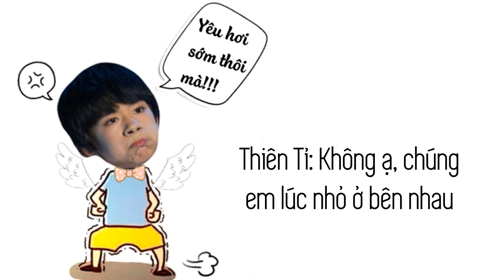[VIETSUB] Dịch Dương Thiên Tỉ kể về mối tình đầu của mình =)))))) Jackson has a crush ^^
Hôm nay trong Show "Bạn thân hãy lắng nghe" Tạ Na tỷ có hỏi Thiên Tỉ rằng đã trải qua cảm giác thích một ai đó chưa, e hèm và sau đây là màn trả lời của bạn Thiên!!!
Thiên Tỉ: "Hồi tiểu học em có thích một bạn ạ, quan hệ giữa bọn em rất tốt, cùng nhau lên lớp, cùng nhau tan học, chúng em dành nhiều thời gian cho nhau, cô ấy là bạn rất thân của em"
Trên Weibo đang bàn luận rôm rả, có bạn tiết lộ nămThiên Tỉ 4 tuổi đã biết tặng hoa gái nữa 😂
Được lắm anh trai 😌